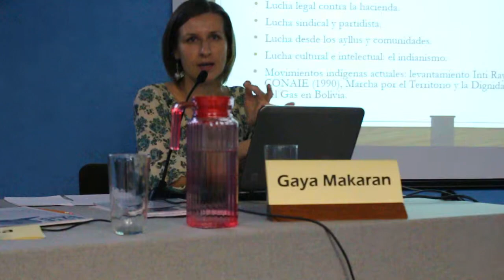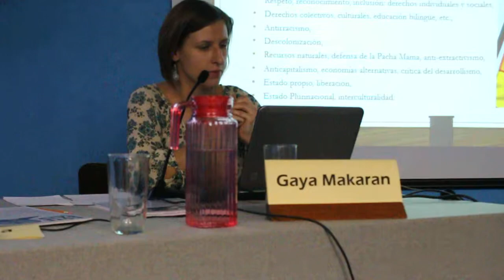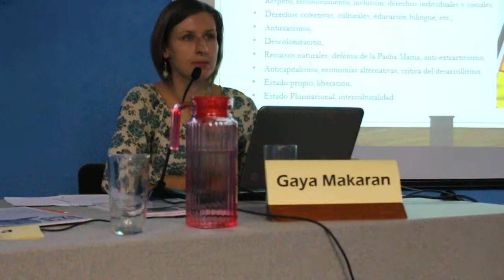Dra. Gaya Makaran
Dr. Nayar Paredes.
El amparo como herramienta de protección de los derechos humanos 1